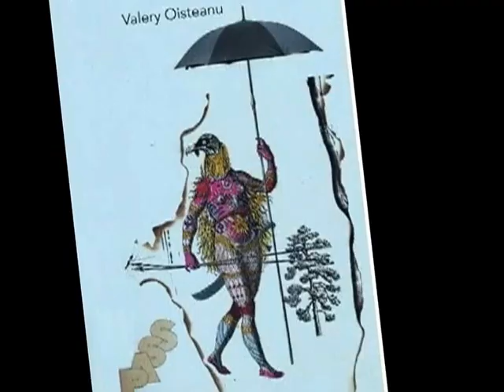Revolting News Valery Oisteanu, Poet, Now and Then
Revolting News presents clips from the career of Tuli Kupferberg's colleague and comrade, Romanian-American Surrealist , erotic poet, Valery Oisteanu. He was a guest on Tuli's show in 1991, wrote a beautiful elegy for him, and currently  presented his latest book of poetry, Anarchy for a Rainy Day with jazz pianist David Cieri. His amalgam of poetry and jazz he calls Jazzoetry. This show was presented on cable TV in New York, 2/29/16. Video and production:Thelma Blitz